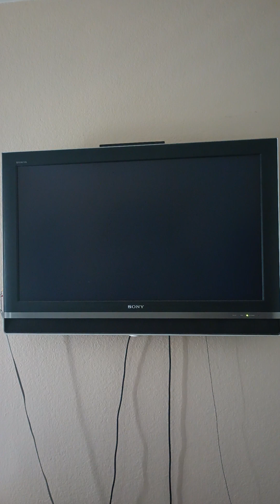Mario Kart Wii June 16th 2023